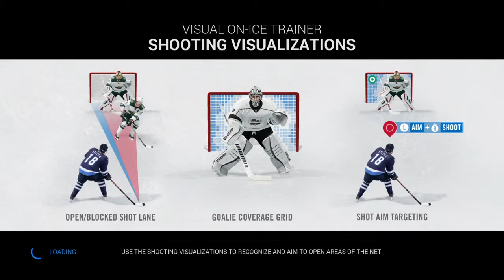Lets Play NHL 16!|Was That Parise?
Hey guys I haven't been posting awhile but I will start posting more. Hope you guys enjoy!